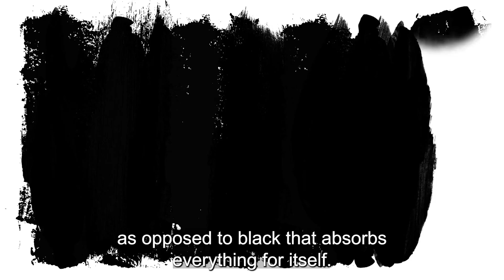The Spiritual Meaning of White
What is the spiritual meaning of white? Do colors have a spiritual meaning? What energy do colors represent?

American scientists developed the whitest color ever, which reflects 98% of the sun’s radiation. Unlike black, which takes everything in, white reflects everything. Is white even a color?

Color is something that absorbs light. In spirituality, white implies that it does not take anything in. It is felt as though it does not exist. It is transparent. It takes nothing for itself. White demands no attention, nothing for itself.

There are people who state that if we paint 1% of the planet with this new type of white, we can stop global warming because houses would reflect light. Imagine if we could also paint our internal attitudes all white, too.

If we did so, it would solve all problems, including the pandemic, the inequalities, wars, and the climate crisis. The magic of white, or the technology behind white, is in its attitude toward other aspects of nature.

White means that you do not demand anything from others, whether it is nature or other people. To act like white means that you want only one thing: for everyone to feel good.

But how would a person live in that state? Who would serve the person? We would then receive from everyone, taking it all in, but only to the necessary extent. Of course, this would be a great life: we would receive nothing other than life’s necessities. Everything else is used solely for the benefit of others.

The spiritual meaning of white means that we develop ourselves in order to serve others and they serve us too.

In contrast, black shows how egoistic we are, and how we ruin everything as a result. It is a must to see it because otherwise, we would not want to turn it into white. To turn it into white means to rise above our egoistic nature.

►Take the Free KabU Course to Find True Answers About Life